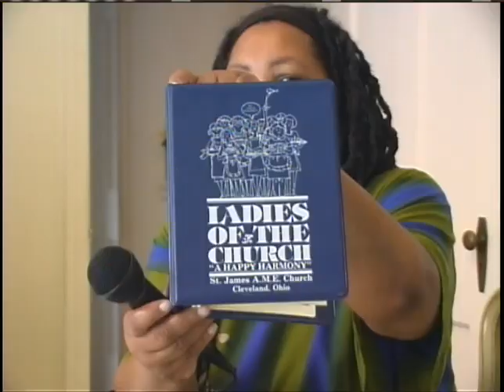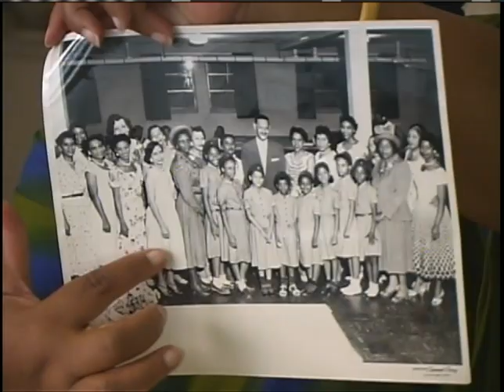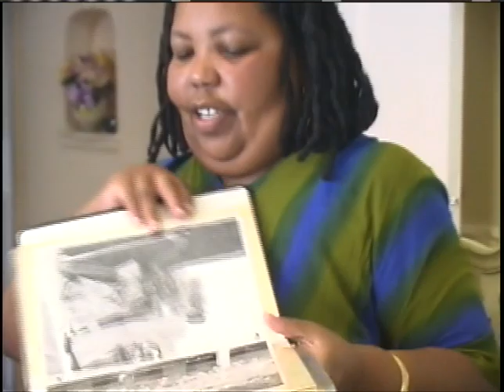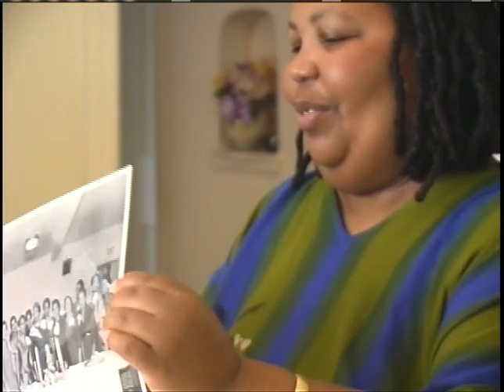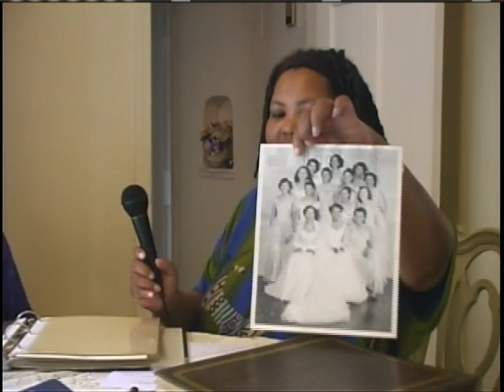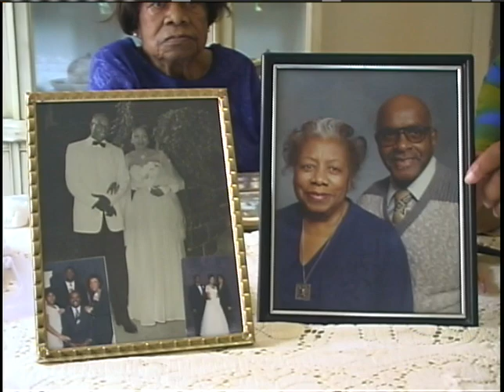Mary Wright - A Centenarian - Recorded July 2007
Interview Collection Produced by:
Nancy Nolan-Jones, oral historian - (Documenting LifeStories) StoryLenz, LLC
Freddie Gibson,  videographer -  Third Eye Productions